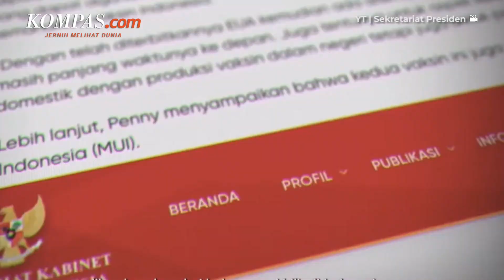Momen Jokowi Luncurkan Vaksin Indovac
Vaksin Indovac produksi PT Bio Farma resmi diluncurkan oleh Presiden Joko Widodo di Bandung, Jawa Barat pada Kamis (13/10/2022).

Jokowi berharap Indonesia bisa mandiri dalam masalah vaksin.

Jokowi juga mendorong menteri BUMN dan Menteri kesehatan agar meningkatkan produksi vaksin untuk memberikan revenue yang semakin besar bagi Indonesia.

Indovac merupakan Vaksin Covid-19 pertama yang merupakan produksi dalam negeri.

Vaksin ini dikeluarkan pada 24 September 2022 dan sudah mendapat izin penggunaan darurat.

Video Jurnalis: Mutiara Bertha
Penulis: Dian Erika Nugraheny
Penulis Naskah: Adeline Frederica Simatupang
Narator: Adeline Frederica Simatupang
Video Editor: Adeline Frederica Simatupang
Produser: Adisty Safitri